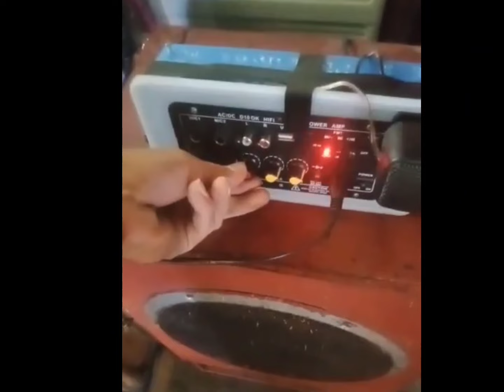D15 SPEAKER Soundtesting Sa Hifi AC DC AMPLIFIER D10 (Ang Lakas)